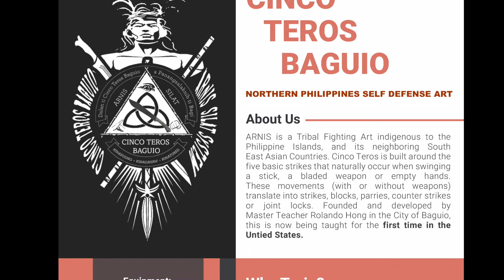CINCO TEROS BAGUIO WORKSHOP OCT 22 BY GENE BATAN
DELIVERING AND CONTROLLING CLOSE QUARTER STRIKES OF CINCO TEROS USING THE CINCO TERSO BAGUIO FLOW DRILL OF MAESTRO MAYOR ROLANDO HONG OF BAGUIO CITY